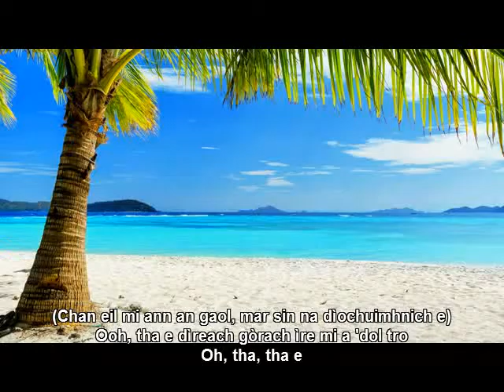Resort ballad music: "I'm Not In Love"- Dennis Englewood - Scots Gaelic subtitles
Dennis' sweet soul ballad remake of the 10cc tune has real drums and instruments playing while their 1975 original has a Moog bass drum and synclavier choir voices.

Dangerous Minds is my favorite blog in the world (okay, other than this one!). A recent Brad Laner post unearthing this radio documentary on the making of the moody Moog '70s hit "I'm Not In Love" by 10cc is a perfect case in point. The song was released in June, 1975. Brad writes,

    [It's] a song that I've always been very intrigued with. I love that it's both a rigorous formal experiment and a tremendously succesful pop tune, to say nothing of its dark and deeply melancholic atmosphere. It's easily one of the best radio hits of the 70's and I can't imagine ever tiring of it.

10cc_single_large.jpg

I couldn't agree more. I have such strong memories associated with this tune, from my own seventies childhood. They involve forests, long car drives, and grief and loss and everlasting love. I can listen to the song over and over and over again without tiring of it, but I can't listen to the song without being transported back to that child-mind, and the emotional environment that surrounded me. That's what great art does.

The 9:41 audio documentary reveals some of the analog-era soundcraft and technology behind that magic, some of which was very new at the time. Endless loops and multilayered "aaahs," a synth heartbeat in place of a drum, and hyperbolic chord overlays of some 256 voices, exhaling all at once. A Moog cathedral.

YouTube commenters identify the radio documentary as coming from a BBC Radio 6 documentary about 10cc as part of their "Producers" series, broadcast in 2009. Anyone have a direct link to the original at BBC? I'll post here, if so. I'm not crazy about the random, fan-edited still image montage in this YouTube video (the images aren't of their equipment, for example), but hey, I appreciate that someone preserved the radio doc so I can't complain too much.

THE MAKING OF 10CC'S I'M NOT IN LOVE [ dangerousminds.net ]

MP3 download for "I'm Not in Love"